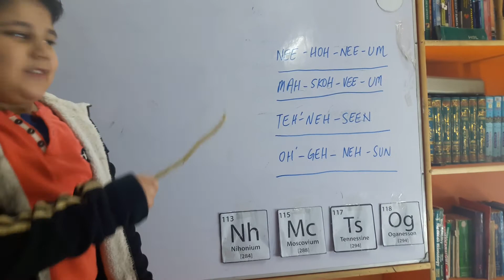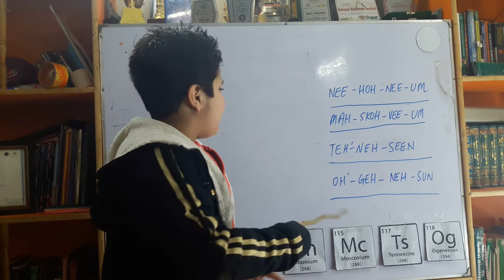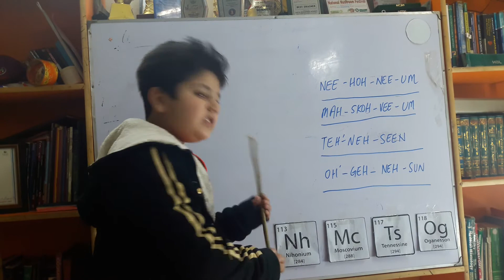Periodic Table Adds 4 New Elements | Zidane hamid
Periodic Table Adds 4 New Elements | Learn to pronounce the new elements in the periodic table
The International Union of Pure and Applied Chemistry, the gatekeeper to the periodic table, announced names for elements 113, 115, 117 and 118: nihonium, moscovium, tennessine and oganesson.
    Nihonium and symbol Nh, for the element 113,
    Moscovium and symbol Mc, for the element 115,
    Tennessine and symbol Ts, for the element 117, and
    Oganesson and symbol Og, for the element 118.
The new names for the four superheavy, radioactive elements will replace the seventh row’s uninspired placeholders of ununtrium, ununpentium, ununseptium and ununoctium.